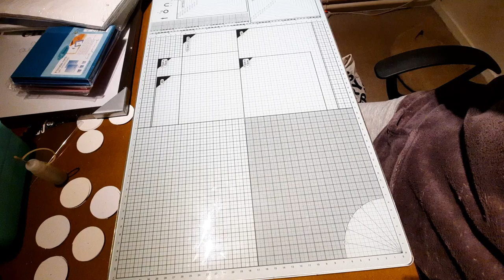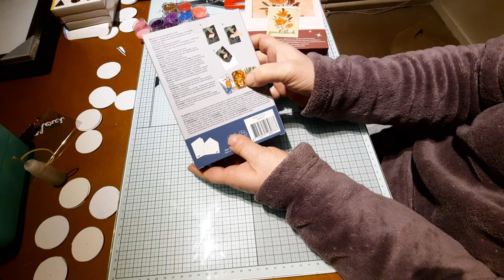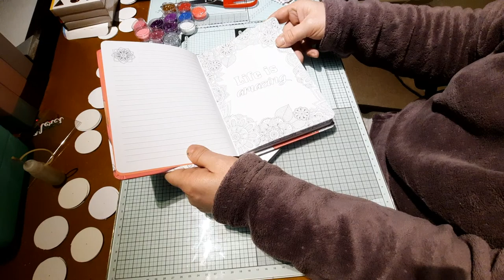Haut Action, oui encore!!! Pas merci Dylan et color Nella